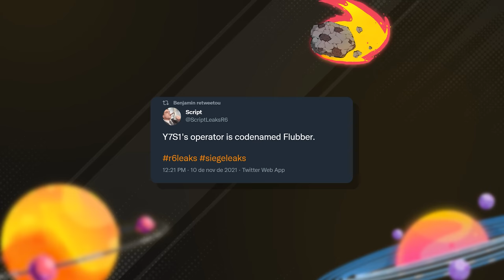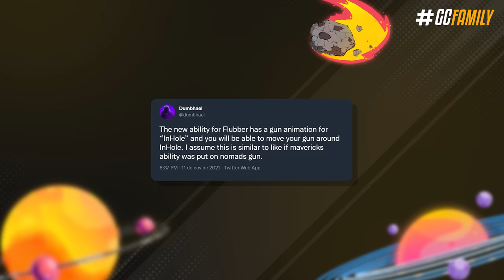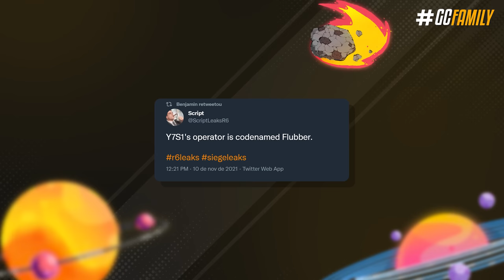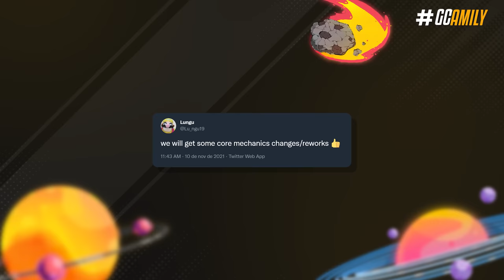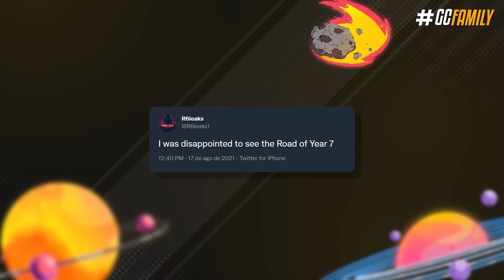É O FIM? O QUE ESPERAR DO ANO 7 em 2022? - Rainbow Six: Siege High Calibre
Com os números de telespectadores e jogadores em si caindo cada vez mais, a Ubisoft tá preparando um plano de "ressurgimento" bem robusto; e alguns desses planos já vazaram, incluindo o primeiro counter do Maverick, mapas novos, mudanças absurdas no padrão de recuo das armas e muito mais. Nesse vídeo eu vou te mostrar o que você pode esperar pro ano que vem - e explicar porque o ano 7 é super importante!

► Capítulos
00:00 Introdução
00:34 1. Motivo da redução de jogadores
01:50 2. A6T4 - Ano 6 Temporada 4
03:09 3. A7T1 - Ano 7 Temporada 1
06:53 4. Formato e conteúdos do Ano 7
09:08 5. Easter egg
09:22 Fechamento